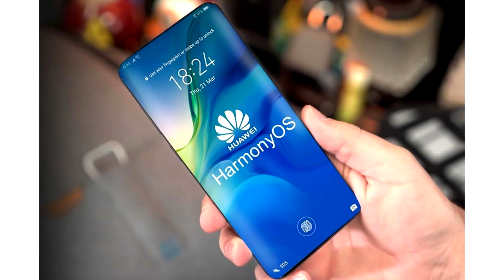46 Huawei and Honor devices will receive the HarmonyOS operating system instead of Android 11